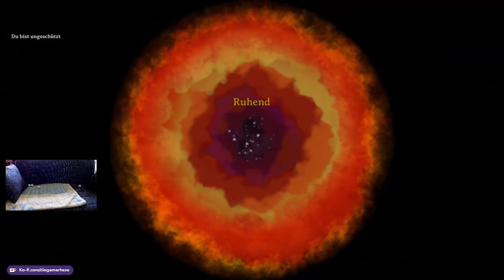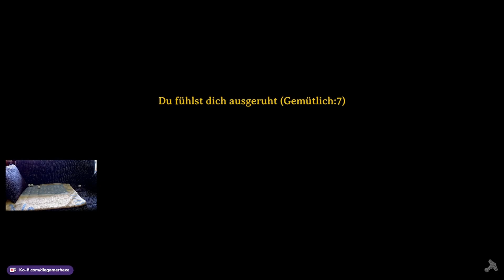Valheim ~ Ep 392 ~ Bisher der beste Run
Mein allererster Durchlauf in Valheim mit allen Pleiten, Pech und Pannen, die dieses Spiel für mich bereit hält. :D